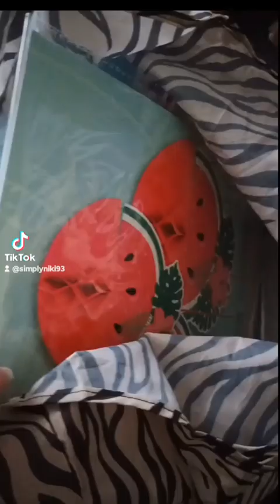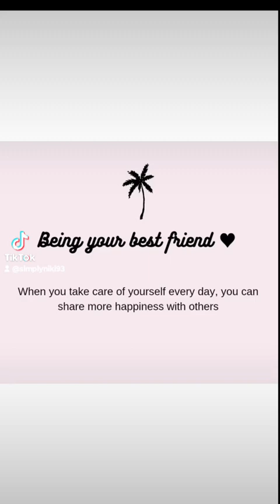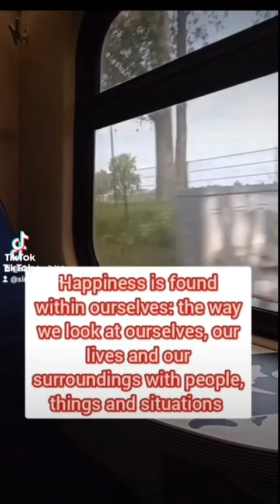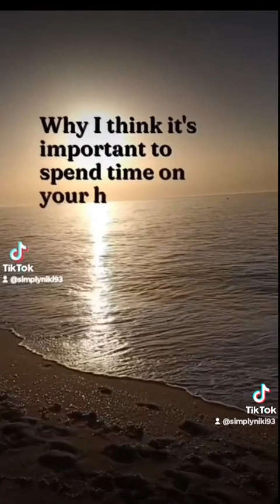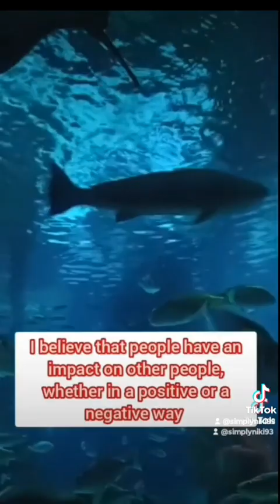LIVING YOUR BEST LIFE ☀️🍀 • SimplyNiki93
Hoi!♥ leuk dat je kijkt naar deze video! Ik upload elke week nieuwe (fashion) video's. Veel kijkplezier!♥

Xxx Niki 😊

Alle producten die ik in deze video laat zien heb ik zelf gekocht en deze video is niet gesponsord.